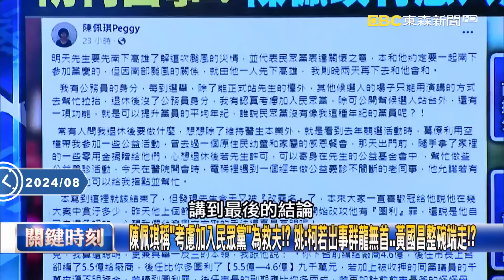陳佩琪稱「考慮加入民眾黨」為救夫！？ 姚：柯若出事群龍無首…黃國昌整碗端走！？【關鍵時刻】20240801-6 劉寶傑 姚惠珍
陳佩琪稱「考慮加入民眾黨」為救夫！？ 姚：柯若出事群龍無首…黃國昌整碗端走！？

劉寶傑 關鍵時刻 陳佩琪稱「考慮加入民眾黨」為救夫！？ 姚：柯若出事群龍無首…黃國昌整碗端走！？